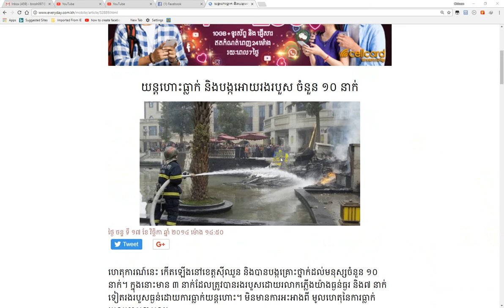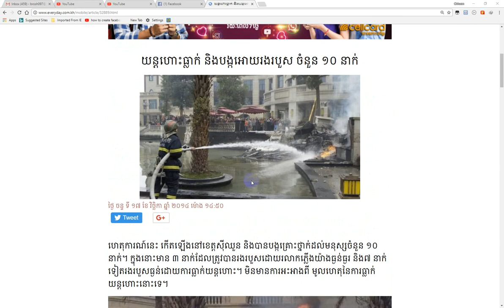ធ្លាក់យន្តហោះ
យន្តហោះធ្លាក់ ធ្លាក់យន្តហើ